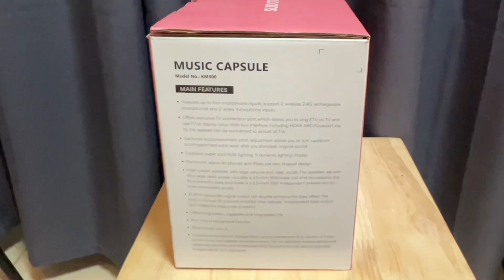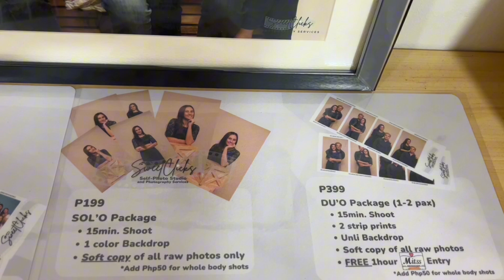SUDOTACK KM300 KARAOKE MACHINE 🎤🎶 (unboxing, how to use & audio testing!) | Denays Ann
What’s up Denays’ peeps? It’s me Denays Ann! For today’s video, another review for a music capsule:  Maono SUDOTACK KM300 KARAOKE MACHINE! Iu-unbox ko ito, will share to you the functions and how to use it, and syempre yung lagi nating inaabangan — Audio Testing! Please watch ‘till the end para marinig niyo yung audio testing and my short cover. 🎤🎶💕

Best Features: Karaoke Machine With 2 Wireless Microphones (can also input 2 wired microphones or instruments), Bluetooth Speaker, Portable Speaker Amplifier, for family & friends gathering, singing outdoors, sing anytime and anywhere!!

00:00 Intro
01:21 Unboxing
03:30 How to use
06:36 Audio Testing (Wireless Mic & Speaker)
10:21 Song Cover (Wireless Mic & Speaker)
11:31 Song Cover (Wired Mic & Guitar)

📍Sweetclicks Photography Services
Address: 75 Doña Rita St. Barangay 21, Caloocan city, Philippines.

Also, comment down if you have any suggestions for my next vlog. Thank you and God bless you all. Stay safe everyone! Lovelots. 💕